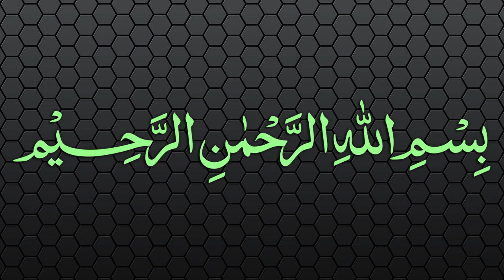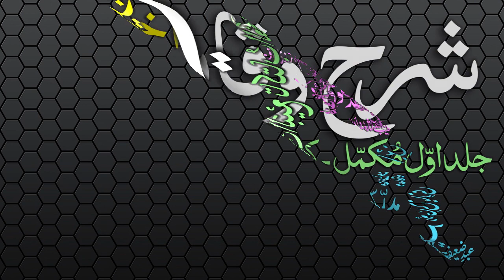Sharh-ul-Wiqayah Dars - 74 - Page - 159 - Maulana Muhammad Zuhair Albazi - 11/04/2007